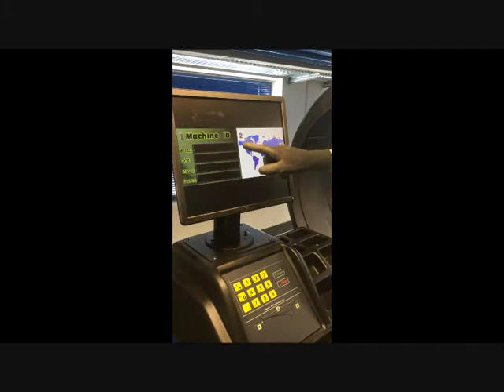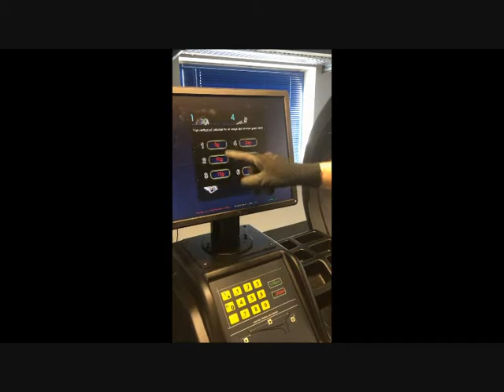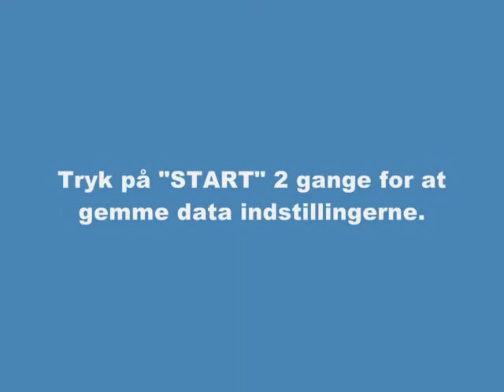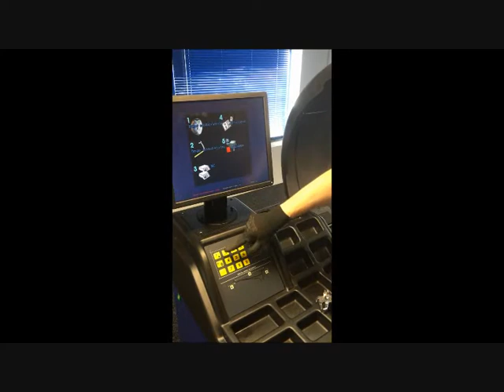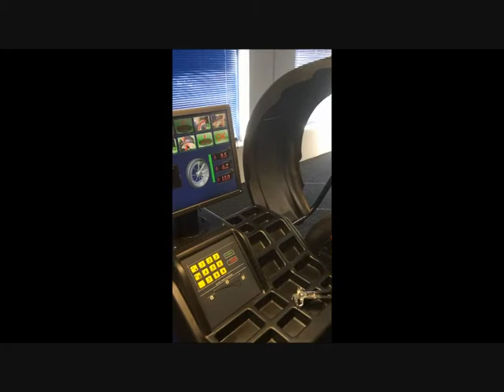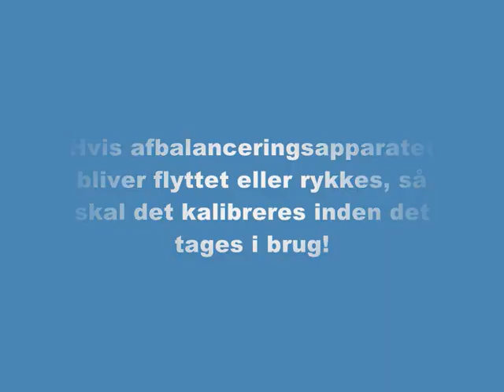Jema Autolifte afbalanceringsapparat kalibrering DWC 4 DK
Hvordan man kalibrere et Jema Autolifte afbalanceringsapparat DWC-4